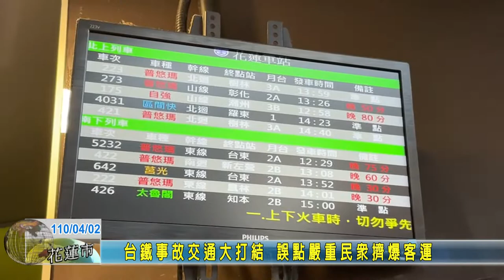20210402 07 台鐵事故交通大打結 誤點嚴重民眾擠爆客運